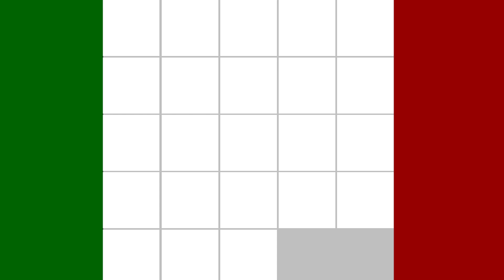ATLACUIHUAYAN (TACUBAYA) LUGAR DONDE SE LANZAN O ALMACENAN FLECHAS.